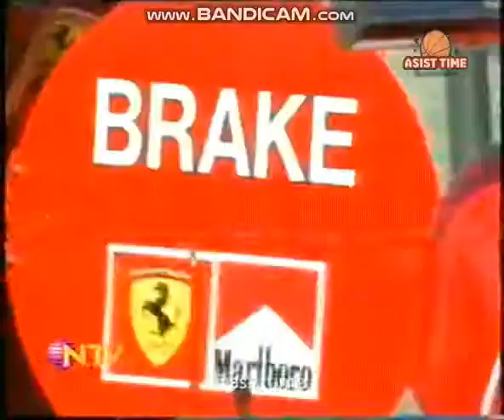NTV - Reklam Kuşağı (23 Nisan 2000) 2-2